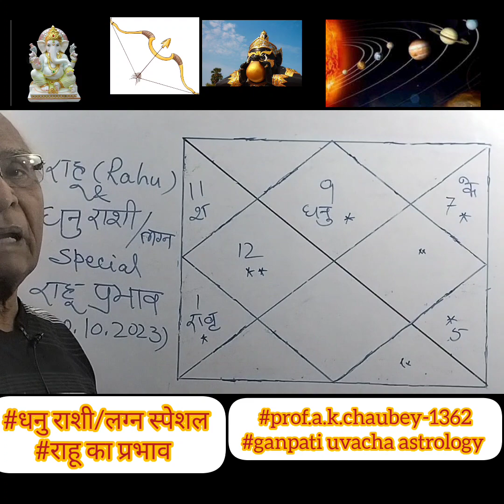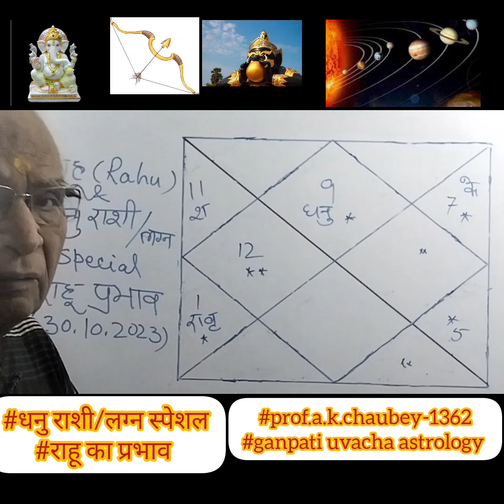धनु राशी/लग्न स्पेशल राहू का प्रभाव how the Rahu transit affecting Sagittarius rashi/lagna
धनु राशी/लग्न स्पेशल राहू का प्रभाव how the Rahu transit affecting Sagittarius rashi/lagna prof .a.k.chaubey-1362#ganpati uvacha astrology